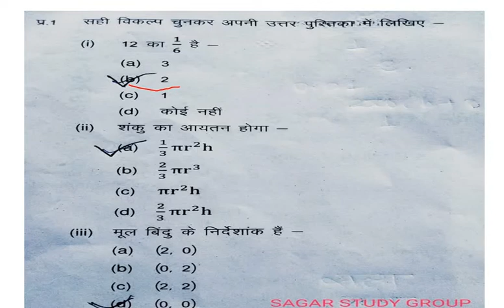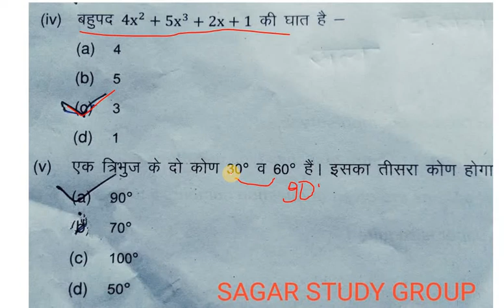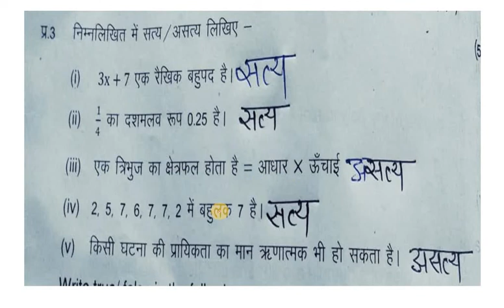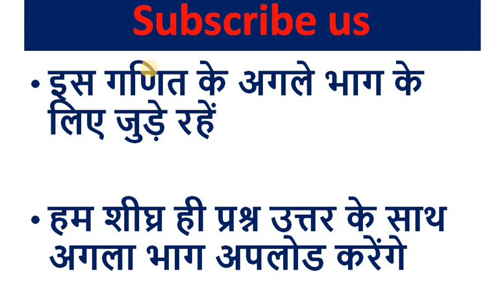कक्षा 9 वीं गणित 2021 का पेपर हल || प्रश्न संख्या 1 से 5 तक || class 9th math paper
class 9th math paper solve
Q. no. 1 to 5 solve